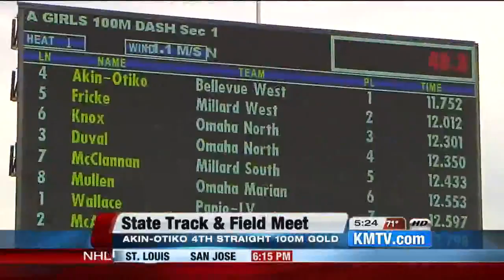State Track & Field Wrap-Up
Bellevue West's Chloe Akin-Otiko won her 4th straight class A state championship in the 100 meters on Saturday & KJ Cotton from Papillion- LaVitsa won his 2nd state title in the 100 meters. Ian Brown from Millard West won the class A 110 meter hurdles.